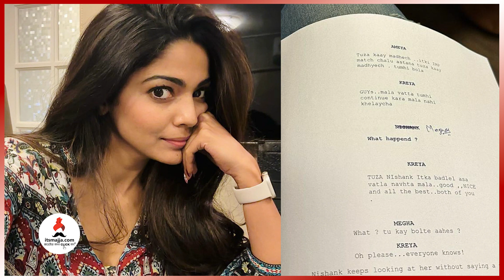पूजा सावंतचा नवा प्रोजेक्ट | Pooja Sawant | Dagdi Chawl 2 | Colourful | Itsmajja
मराठमोळी अभिनेत्री पूजा सावंतचा नवा प्रोजेक्ट,तिची भूमिका जाणून घेण्यासाठी नक्की बघा हा इंटरव्हू